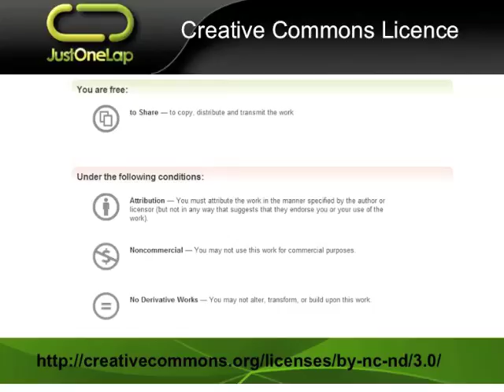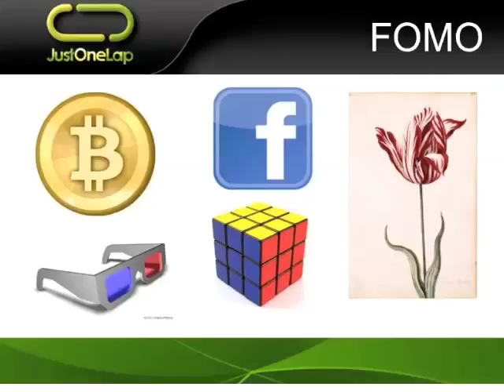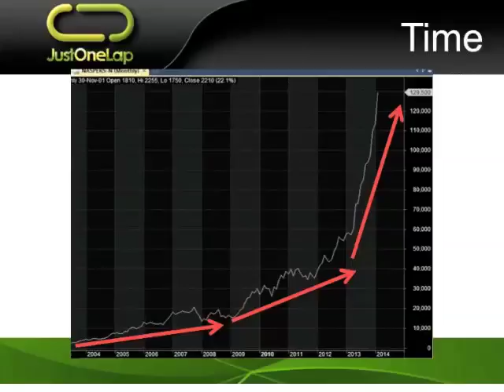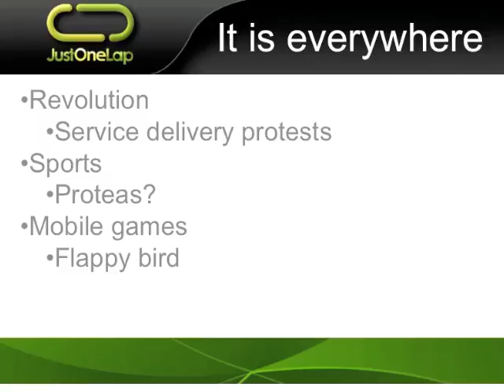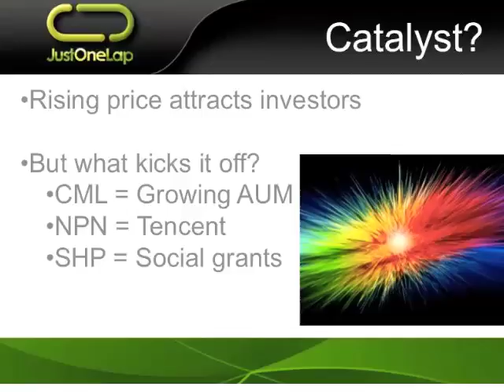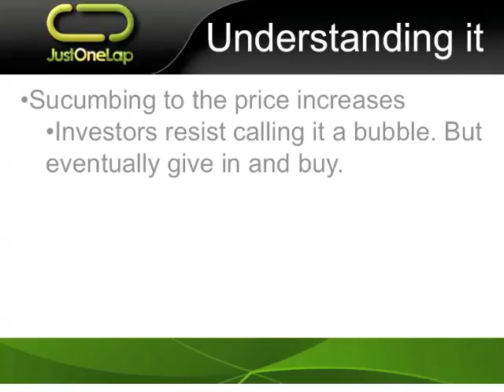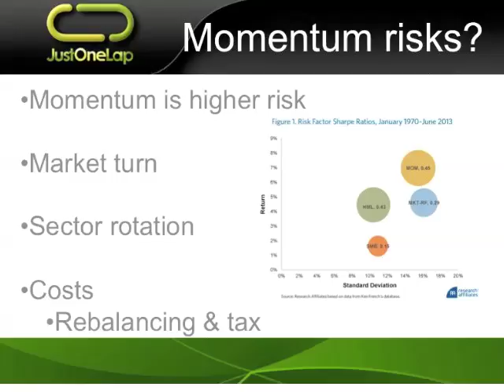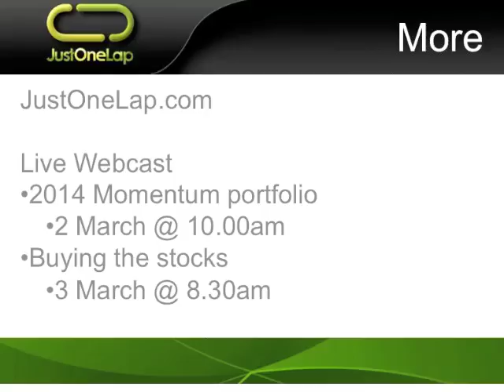JSE Power Hour: The rise of Momentum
Momentum is the theory that trends carry on and in most cases tends to carry on for longer than we ever imagine they can.

We see momentum everywhere in life, the rise of Facebook followed by Instagram are two online social media examples while we also see it in sports, diets and of course the stock market.

Simon Brown of JustOneLap runs a pair of Momentum Portfolios (Top40 and a Midcap) that have delivered impressive returns over the last couple of years (Top40 has returned; 15.5%, 45.6% and 17.5% over the last three years while the MidCap returned 42% in its first year) beating their benchmarks in 3 out of 4 instances.

This presentation will delve into the power of momentum as a concept focusing not only on the market but also how it impacts our lives. Topics covered will include the theory, is it a passing fad, what really drives momentum and how we can spot it and profit from it in our lives (including trading).